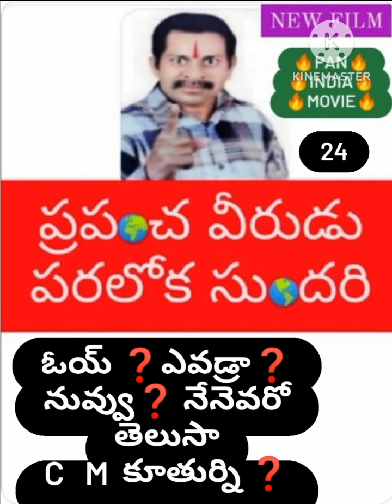నేను C M ‼️ కూతుర్ని ❓️ ఎవడ్రా నువ్వు గొట్టం గాడివి🔥BCHANDRASHAKER 💥 9640037003💥🔥🔥